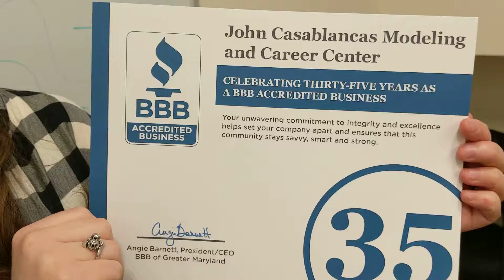Congrats, John Casablancas Modeling & Career Center! 35 Years of BBB Accreditation!